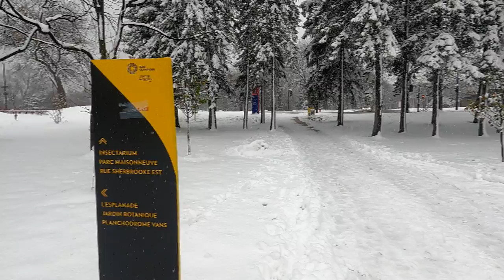Je (re) découvre l'INSECTARIUM de Montréal (et je retombe en enfance)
Je profite de mon temps à moi pour aller visiter des endroits où je ne suis pas allé depuis très longtemps! Cette fois-ci je redécouvre l'insectarium de Montréal!  J'espère que je vais vous donner le goût d'y faire un tour! (PS: Je ne suis pas commandité par l'Insectarium ou Espace pour la vie (I wish!)